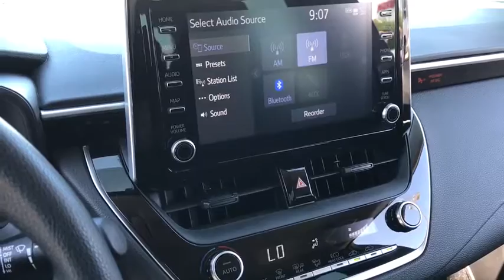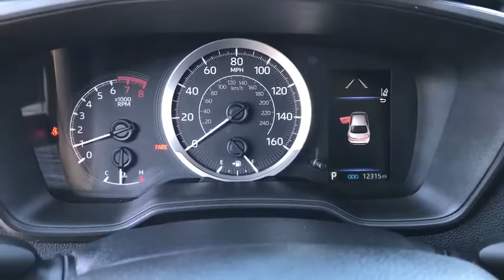2020 Toyota Corolla Phoenix, Peoria, Scottsdale, Glendale, Avondale, AZ M3552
Classic Silver Metallic Used 2020 Toyota Corolla available in Phoenix, Arizona at Camelback Toyota. Servicing the Peoria, Scottsdale, Glendale, Avondale, AZ area.

Camelback Toyota
1550 E Camelback Rd

Bluetooth, Back Up Camera, Adaptive Cruise Control, Lane Departure Alert, Toyota Certified, Clean CARFAX.brCertified. Certification Program Details: WHY BUY CERTIFIED? TOYOTA'S CERTIFICATION PROGRAM INCLUDES - 12 Month / 12,000 Mile Comprehensive Warranty - 7 Year / 100,000 Mile Limited Powertrain Warranty - 1 Year of Roadside Assistance - 160-Point Quality Assurance Inspection - CARFAX Vehicle History Report***brbrFWD Clean CARFAX. Priced below KBB Fair Purchase Price! Odometer is 3816 miles below market average! 30/38 City/Highway MPG CVT 1.8L I4 DOHC 16V Classic Silver MetallicbrbrAwards:br * 2020 KBB.com 10 Coolest New Cars Under $20,000brbr Excellent Selection of NEW and USED vehicles, Financing Options, Serving the great Phoenix Area.